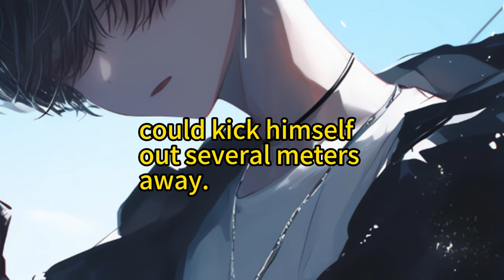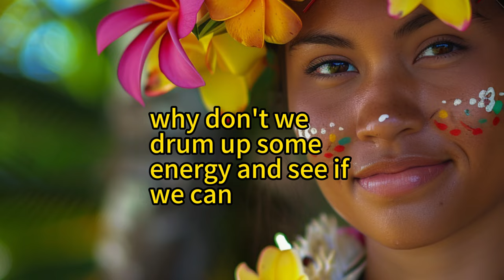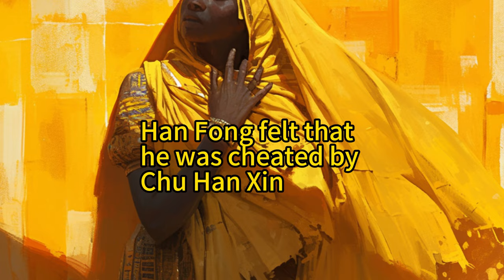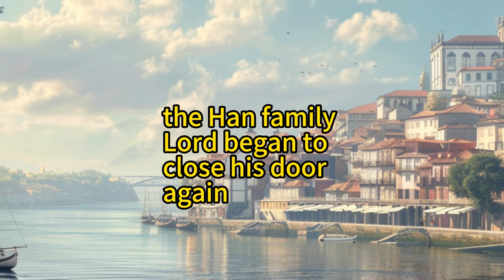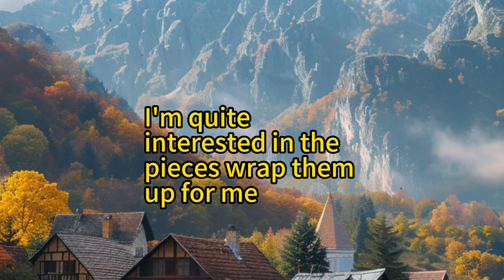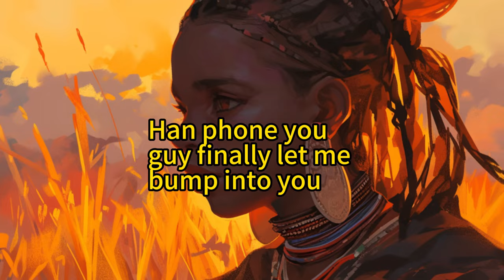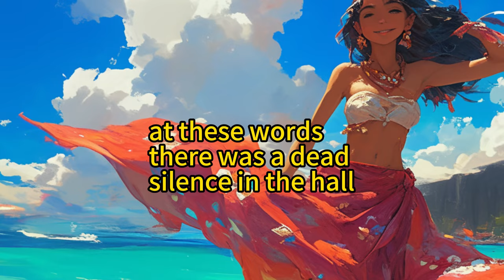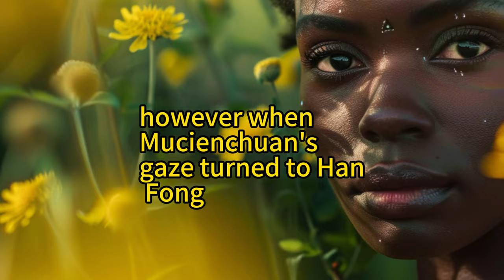I have a demon pot.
Manhwa Recap
The family outcast accidentally obtained the ancient artifact refining demon pot, from then on addicted to the synthesis function of the refining demon pot can not extricate themselves. Spiritual grass? Turned into immortal medicine in seconds. Spirit? A beast in a second. Ore? Transforms into an artifact in seconds. You'd better not mess with me, or I'll try throwing you in.